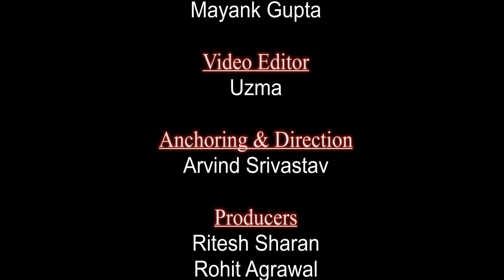मंगल दोष का निवारण अन्य ग्रहों से भी होता है:आचार्य मनीष AmazeNow_Astro World Now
ब्यक्ति की कुंडली मे ही मंगल दोष का निवारण छिपा होता है।